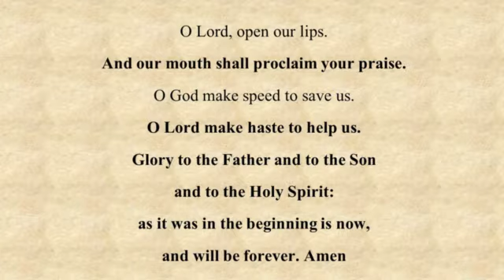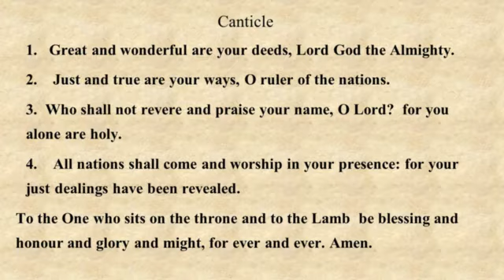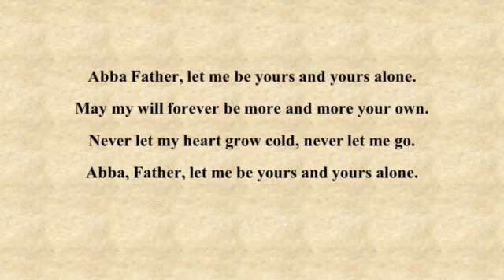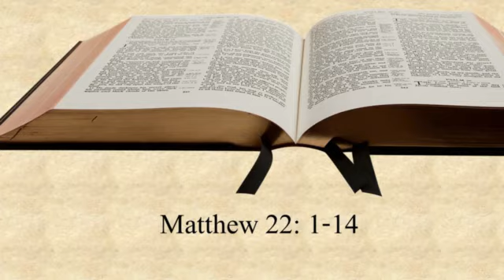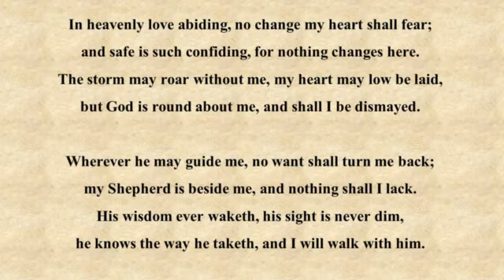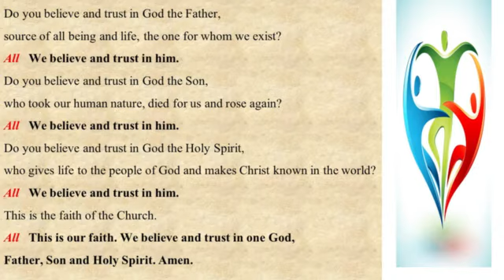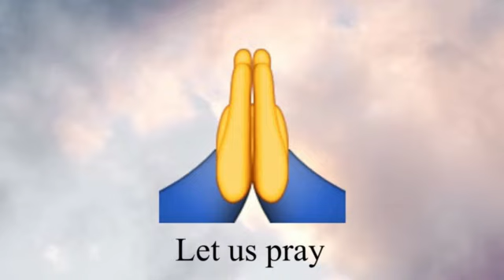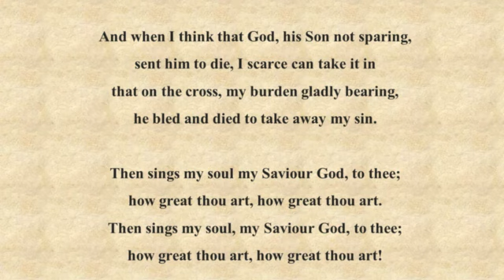Morning Prayer Sunday October 11th